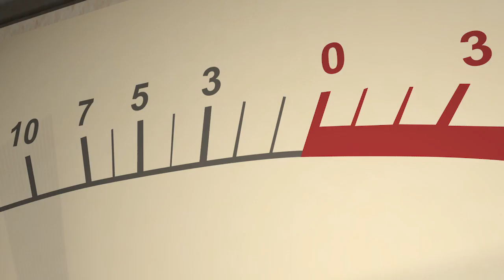Astrology Horoscope All Signs Gemini New Moon All 12 Signs: May 25 2017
oin me to learn all about JUNE 2017's Astrology LIVE in my webinar on May 25th Unlocking New Doors! LIMITED space!
Watch today's FULL Astrology Horoscope now on The Leo King APP! Download it free here for 7 days now!

New Moon in Gemini Astrology Horoscope All Signs:  May 25 2017